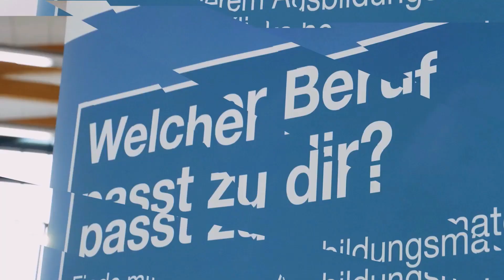FUTURE.gram Auerbach Trailer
Der Nordbayerische Kurier veranstaltet auch 2023 die Ausbildungsmesse FUTURE.gram in der Helmut-Ott-Halle in Auerbach. Nachdem die Erstauflage im April 2022 ein Erfolg war, wird am 9. und 10. Februar 2023 nachgelegt.